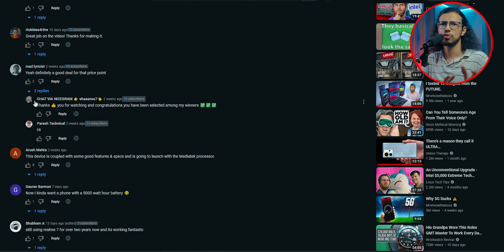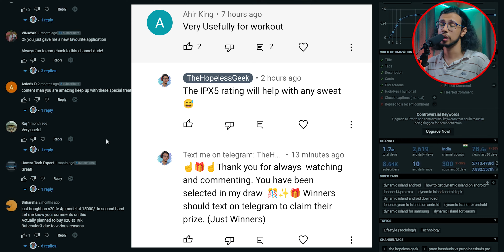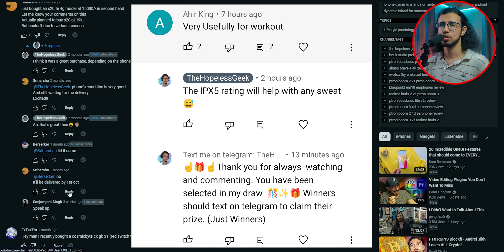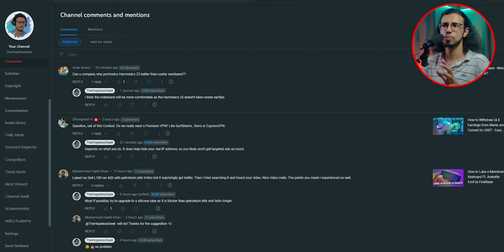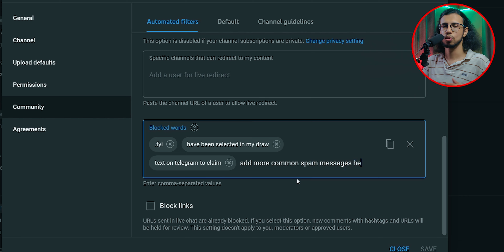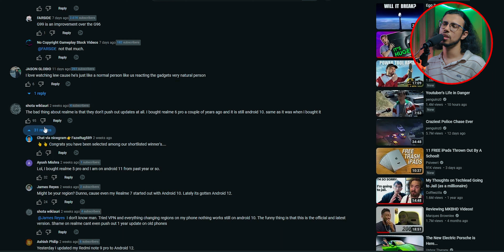Do this to Remove Spam Comments Forever!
The Video Gear I use:
1. Camera: (Galaxy note 8/9 on pro video mode)
2. Wide-angle Lens
3. Primary Tripod
4. Flexible Tripod
5. Main Video Light
6. Background RGB Lights
7. Light holder
8. Microphone
9a. Mic holder arm
9b. Secondary Mic holder
10. USB Ring Light
Cheers!